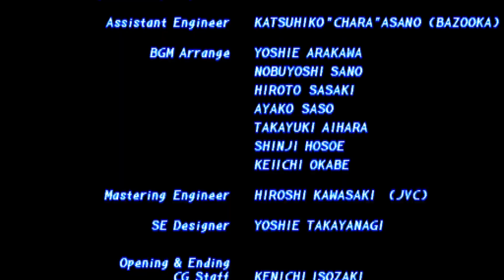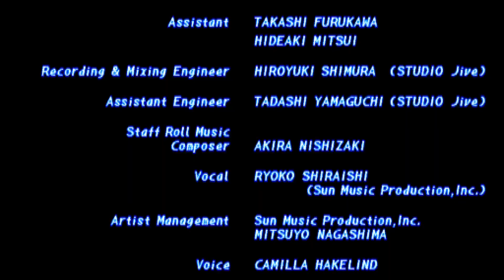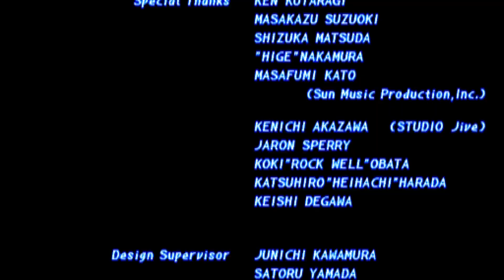Tekken 2 - Arcade Mode: Ganryu (FREE GAMEPLAY)